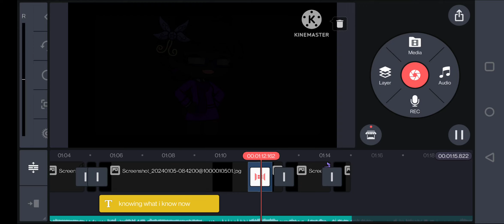slay Mimi! (sneak peek on music video)